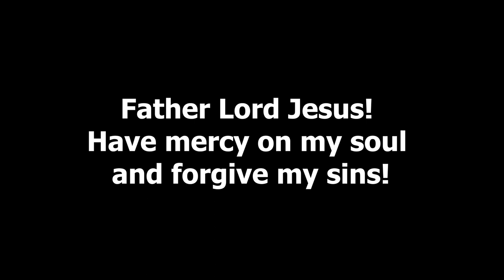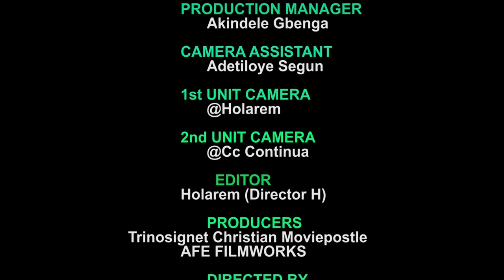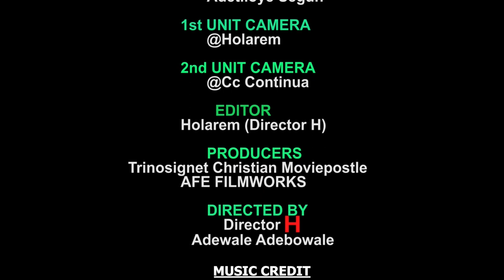OBUNMILOMOTO || Latest Love Story. Click on CC for subtitles.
In a world where love is a battlefield, Obunmilomoto must fight for her heart. She must choose between passion and love, infatuation and lust, duty and desire. The choice is hers, but the consequences will be far-reaching.

abattoir season 4, abattoir season 4 episode 1, yoruba movies 2023 new release, latest yoruba movies, Jagun Jagun, Jagun-jagun, prophet suddenly full movie, for more movies like latest mount zion movies, mount zion movies 2023, latest damilola mike bamiloye movies, mike bamiloye movies, mount zion, abejoye movies, my dream 3, my dream part 3, while waiting by seun adejumobi, the plug by kaybabs tv, kembe isonu latest, Kindly visit Damilola mike Bamiloye Youtube Channel, Victor Olukoju PVO, Ayobami Adegboyega Gospel Films TV, Fejosbaba TV Yoruba, wedding weekend, the wedding weekend, Evom Channel, the winlos film, prophet suddenly, yoruba movies 2023 new release, Ogongo TV for other latest Christian and Gospel Movies you love.